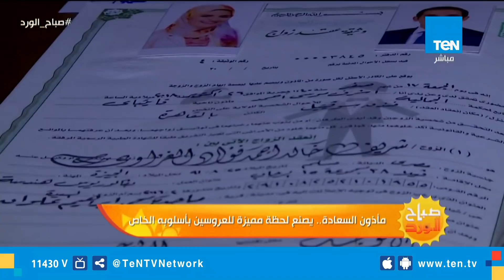مأذون السعادة.. يصنع لحظة مميزة للعروسين بأسلوبه الخاص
يمكننا أن نصف عمل "أشرف موسى" المأذون الشرعى الذى يلقب بـ"مأذون السعادة" بسبب روح البهجة والحيوية التى يضفيها على حفلات كتب الكتاب، وأيضًا بسبب تلك النقلة فى حياته من عالم الفندقة إلى المأذونية ليضع بصمة مختلفة على مهنته.